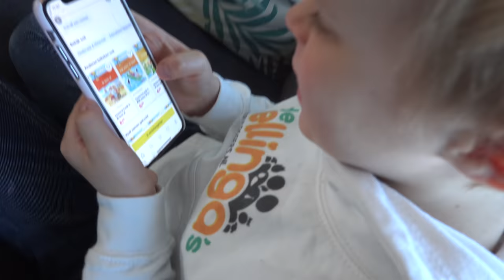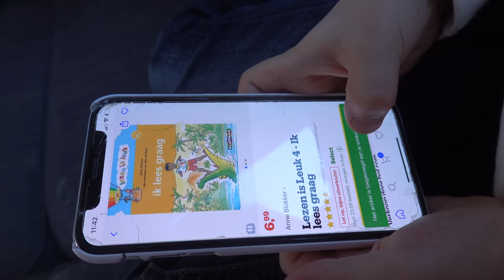"JA" ZEGGEN TEGEN DE KiDS OP QUARANTAiNE DAG 😱 | Bellinga Vlog #1692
Rolderdiep 18
8032 TM Zwolle
The Netherlands

4 juni 2016 heeft ons kanaal een naamsverandering gehad van " SlankEnFitTV"  naar " DE BELLINGA'S"